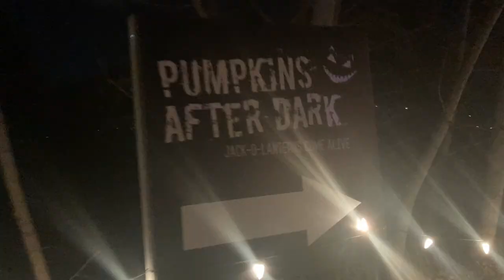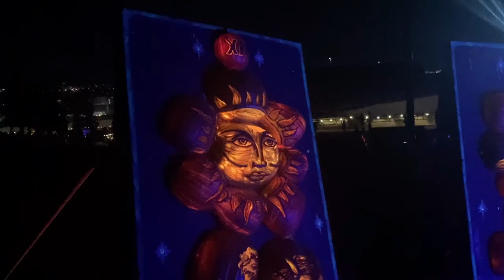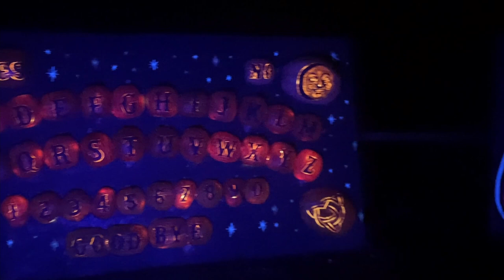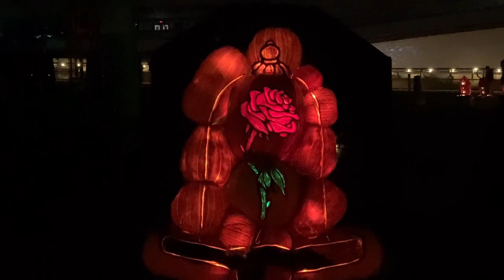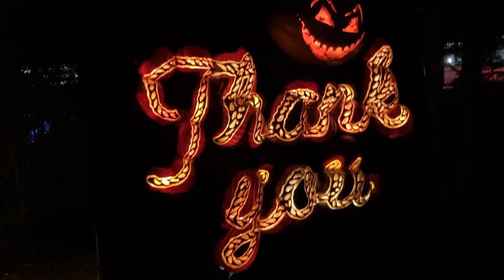PUMPKINS AFTER DARK CALGARY 2021-JACK'O'LANTERN COMES ALIVE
Let's visit Pumpkins After Dark in Calgary 2021 Jack-O-Lantern Come Alive first showing in Calgary. The show features 6000+ hand carved pumpkins of classic Halloween characters, dragons and dinosaurs, movies and pop culture icon and so much more. It is one of the great outdoor Halloween experience offered to all ages. Let us enjoy the show!

shoutout request, suggestions, comments are welcome!